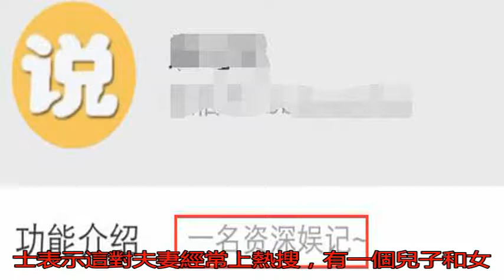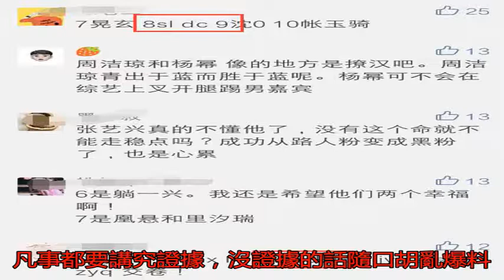爆娛樂圈某恩愛夫妻差點離婚？多次被騷擾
1月14號當天，一位...